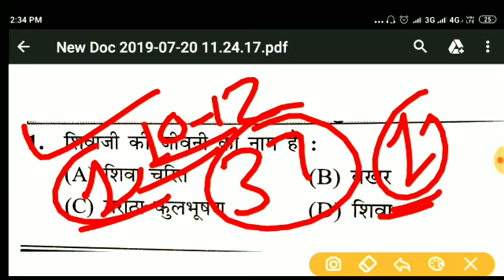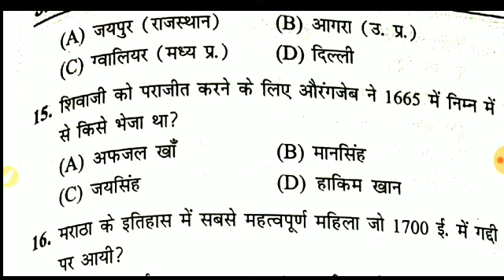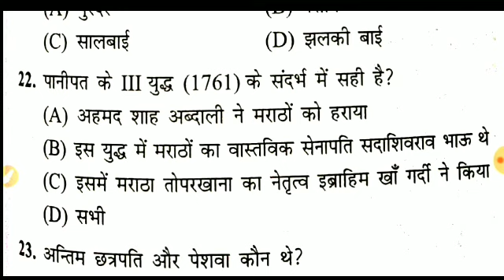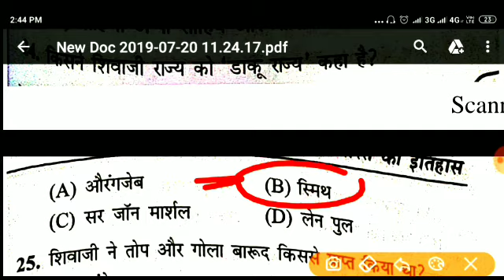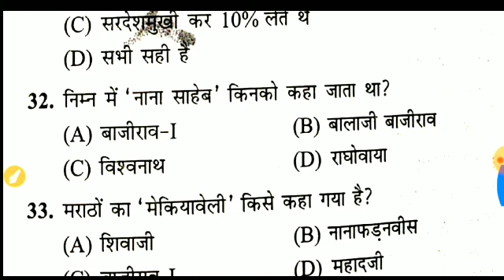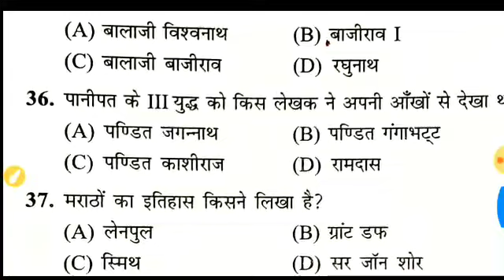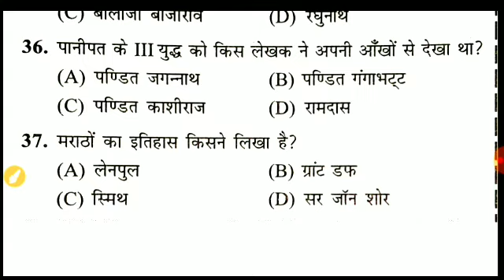LOWER PCS GK TEST SET-1 HISTORY TOP-37 MCQS LOWER SUBORDINATE UPSSSC EXAM Very imp Que Lower PCS GK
LOWER PCS GK TEST SET-1👉HISTORY TOP-37 MCQS LOWER SUBORDINATE UPSSSC EXAM Very imp Que Lower PCS